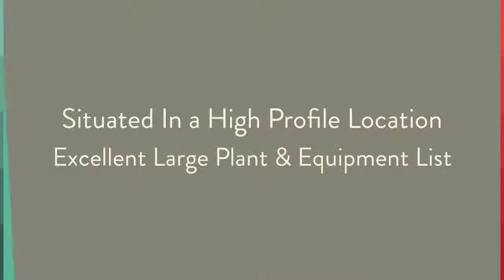Commercialproperty2sell : Industrial For Sale : JUICE BAR/CAFE In WERRIBEE, VIC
Situated in  a High Profile Location In The Werribee district

Surrounded by Easy Parking, Large businesses and plenty of people

Current turnover $3,000 plus per week

Good lease

Excellent large plant and equipment list

To Find More Business Opportunity IN WERRIBEE, VIC